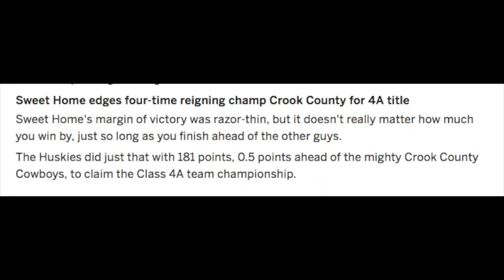Crook County Wrestling 2017-2018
Highlight footage compiled together of the Cowboy's 2017/18 wrestling season!

2013, 2014, 2015, 2016, 2018 OSAA 4A state champions